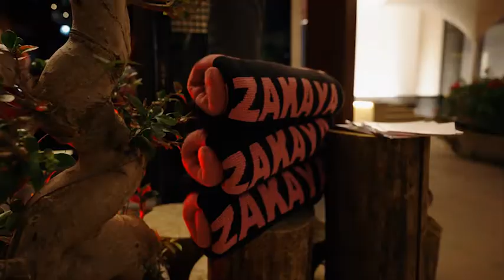Your New Favorite Destination In Dubai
It was an unforgettable and explosive evening, with live performances by @kdunalbaz and @djkeyt_